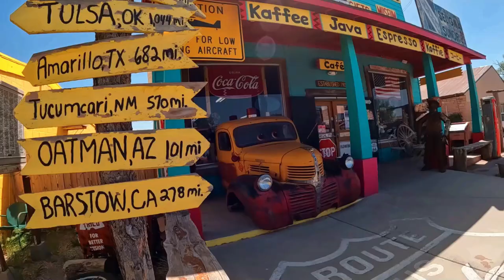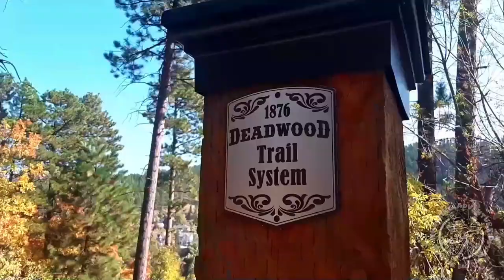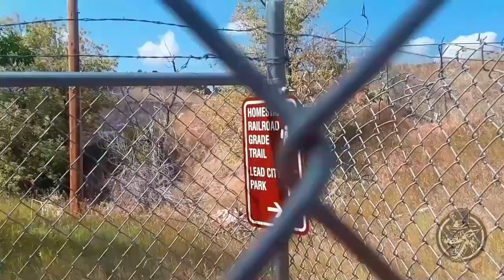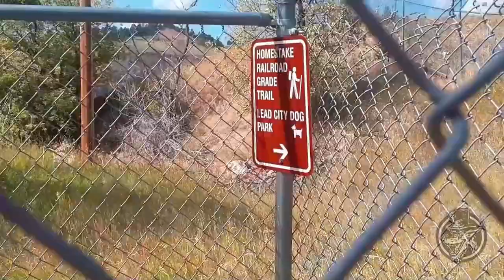Deadwood South Dakota History and Largest Gold Mine In North America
On my last visit to Deadwood in 2020, I dug around a little history on this Historical town and Hiked to the Home Stake Gold Mine (The Largest and Deepest Gold Mine in North America).  If you know me, I tend to be silly at times.  But I always aim to deliver the History with  Great accuracy!

This is actually my first Vlog ever, but I added some historical facts to it.

My name is Dave (a.k.a. "Just Dave", "History Hound" & "Big Bad Wolf"). I'm an ol' trucker that's been trucking America's highways since June 1989. I'm a bit of a History Hound. (Or History Nut) digging up historical data on places, towns and events. And whenever time allows, visit some of these cool places. I also have a weird fascination with U.F.O's and have been to Area 51 and Roswell multiple times. My main travel companion is a little 7 year old Chihuahua mix named "Rebel". Sometimes his mommy "Buffy" or his daddy "Oz" travel with me too, but they seem to prefer home base to trucking. Rebel, on the other hand, doesn't want to leave my side.

Gear and Such..

Camera:  GoPro 10..except this video which I used my Android cel phone and Go Pro
Audio:  Rode External wireless Mic
Editing Laptop:   Acer Predator
Mobile Wi Fi:    Verizon Jet Pak Unlimited Data Plan